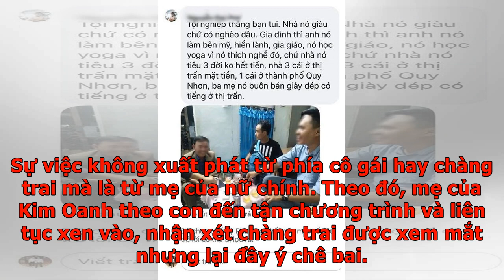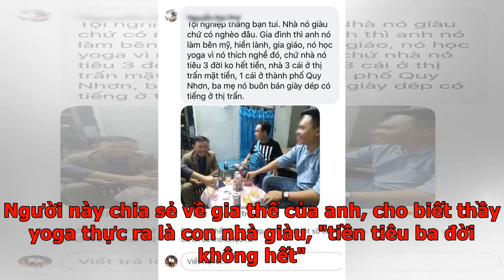Gia thế thầy yoga bị mẹ nữ chính chê trong show hẹn hò được tiết lộ :"Có 3 căn nhà mặt tiền, ba m...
Gia thế thầy yoga bị mẹ nữ chính chê trong show hẹn hò được tiết lộ :"Có 3 căn nhà mặt tiền, ba mẹ c...
Một người được cho là bạn của thầy yoga, người bị mẹ cô gái được ghép đôi chê bai trên sóng truyền hình mới đây đã hé lộ về gia thế không phải dạng vừa của chàng trai này trên mạng xã hội Trong tập phát sóng mới đây của một chương trình hẹn hò, cặp đôi Kim Oanh (35 tuổi) và Hoàng Nguyeenc (33 tuổi, giáo viên yoga) đã khiến cộng động mạng dậy sóng. Sự việc không xuất phát từ phía cô gái hay chàng trai mà là từ mẹ của nữ chính. Theo đó, mẹ của Kim Oanh theo con đến tận chương trình và liên tục xen vào, nhận xét chàng trai được xem mắt nhưng lại đầy ý chê bai. Vừa xuất hiện ở nhà hàng, cô đã chia sẻ : “Tôi đi theo con gái tới đây, mong gặp được chàng rể, nhưng khi vừa bước vô thấy chú này, tôi không chấm được. Chú ấy thấp quá (anh Hoàng Nguyễn cao 1m6), lại còn nhỏ tuổi hơn. Đến Sài Gòn lập nghiệp 15 năm mà chưa ổn định được sự nghiệp thì không ưng được rồi, là quá dở rồi”, Mẹ của nữ chính gây xôn xao vì chê thầy tập yoga tơi tả trên sóng truyền hình. Giữ thái độ điềm tĩnh suốt buổi phát ...